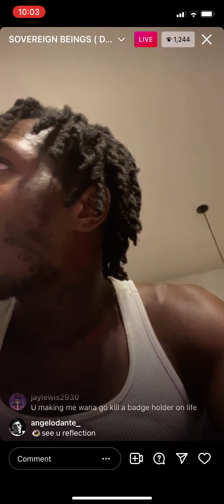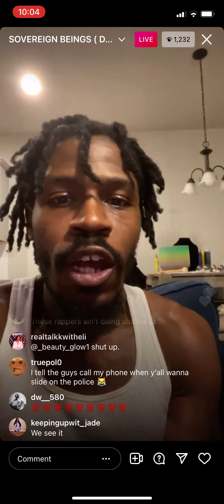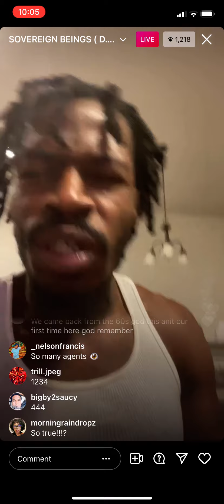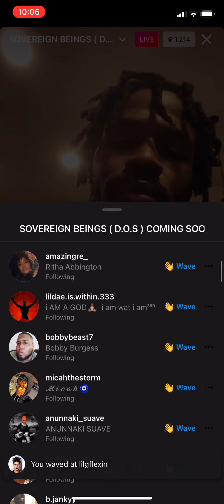Rashad Jamal Feels like He’s on Borrowed Time During this WAR with the Elites 👁